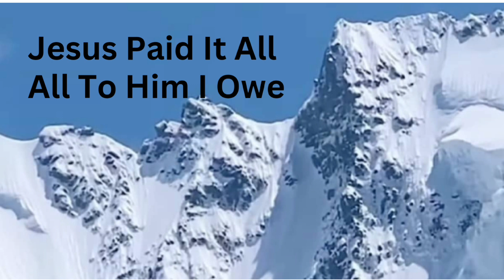Jesus Paid It All - All To Him I Owe